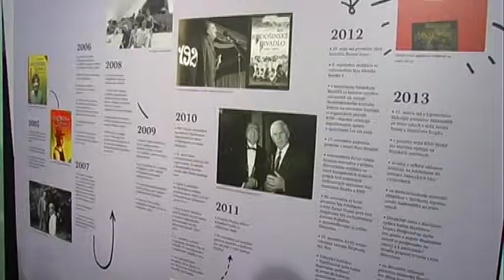Z 37 P jubileum RND a Stepka